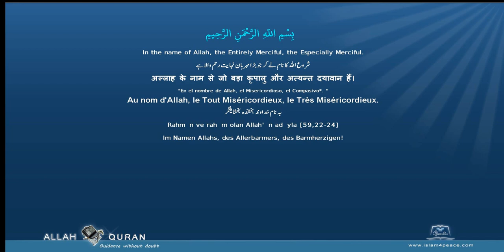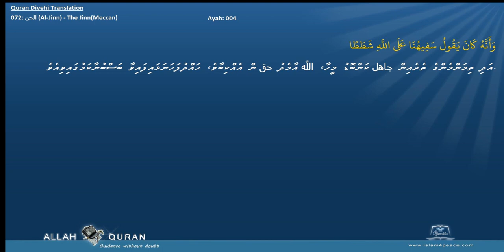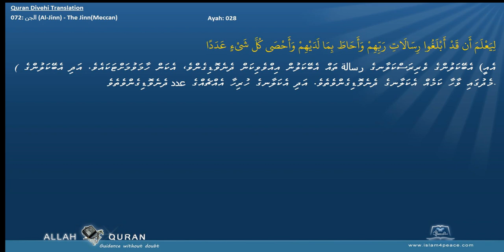Quran Divehi Translation with Arabic 072 الجن Al Jinn The JinnMeccan